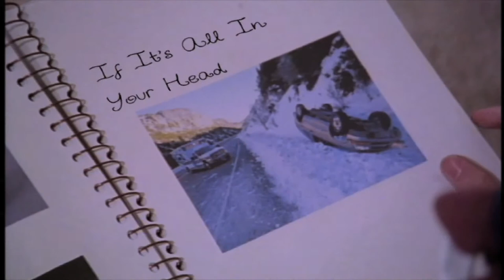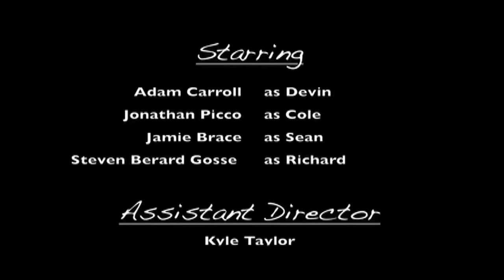If Its All In Your Head - Short 16mm Film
Short 16mm Film about coming to terms with severe cognitive disorder.

Written By: Adam Carrol
Starring: Adam Carroll, Jamie Brace, Jon Picco, Steve Berard Gosse
Directed By: Roger Maunder
Edited By: Kyle Taylor
Camera Operator's: Kyle Taylor, Jamie Brace, Jody Greene, Roger Maunder

Produced by: CNA Films, NIFCO